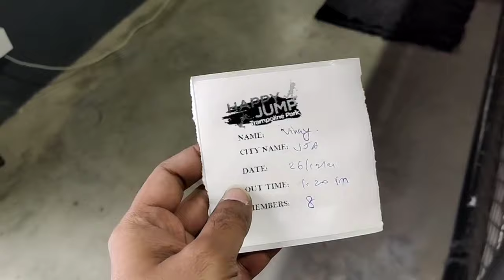HAPPY JUMP Trampoline Park Chilakaluripeta || kiranalapati || Telugu Vlogs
Hi y'all ! Hello Everyone.
If You're New Here, Stick Around for Sometime and Spread Some Light & Love

Let's Find Joy & Beauty in Everyday Life

Myself Kiran Alapati, I'm From Vijayawada, Andhra Pradesh
On My YouTube Channel - I Make Videos About My Life Day to Day Activities & Other Things that  I Just Want to Share With You Guys. Content in My YouTube Channel Will Be in Telugu Only, FUN-Unlimited Like Never Before Ever after

Thanks to everyone for all your support 🙏🙏🙏
Kindly comment your valuable comments about this video in the comment section and also let me know the what kind of videos you would like to watch on our channel.

Now I'm Back With a New Video. This is a late but let's get into the video this is just a quick video of My Daily Lifestyle Vlogging . I Hope this video will Entertains you ❤️

BELOW ARE MY VLOGS PLAYLIST TRY TO GO AND CHECKOUT

IMPORTANT NOTES:-
if you found any copyright content in this video kindly contact us before taking any action for sure we will be ready to remove the any appropriate content found in our video

🎥 Video Performance by kiranalapati
🎥 Video Credits to kiranalapati and Team'

🎶 Music Credit Kinemaster

➡️ Filter Day Light/Editing
➡️ Colour Grading iMovies
➡️ Boya BY-M1 Microphones 🎙
➡️ Digitek DTR 550 LW Tripod
➡️ Gears ⚙️ Used in this Video - iPhone 📲 11

Thanks for your Time & Consideration
Looking Forward For Your Likes & Comments